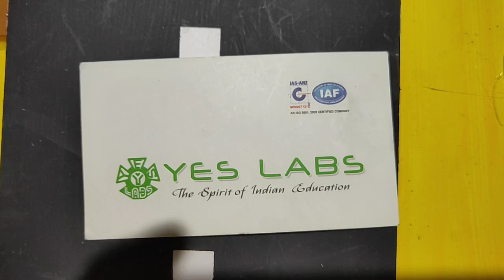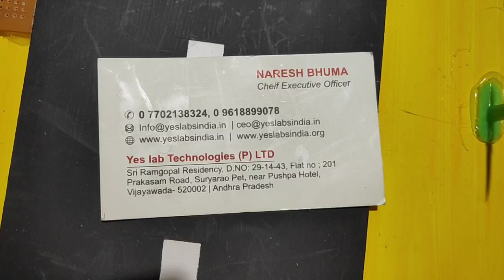AUTOMATIC RAILWAY GATE WORKING MODELS DESIGN AND DEVELOPED BY YES LABS, 7673977997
INSPIRE MODEL
ROBOTIC MODELS
ADVANCED SCIENCE FAIR MODEL
WORKING MODEL